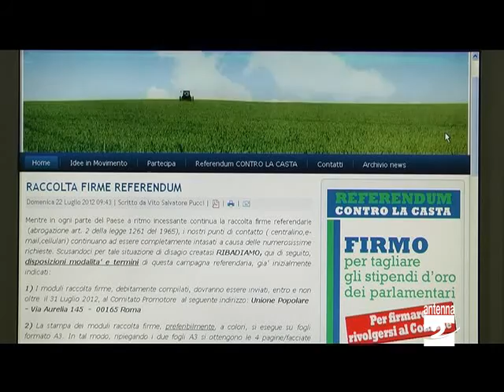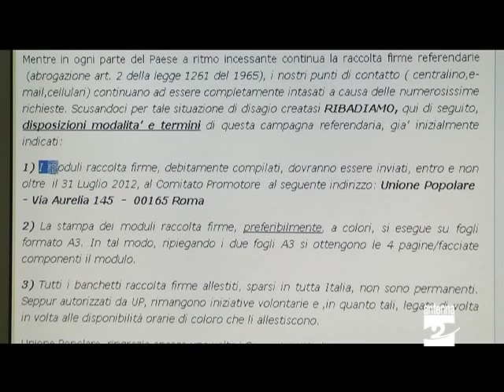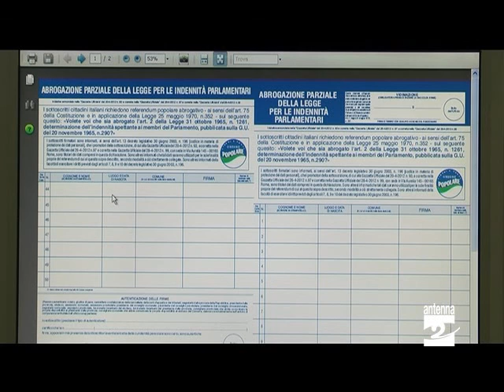Referendum anticasta intervista coordinatore Unione Popolare Antenna 2 TV 24072012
Referendum anticasta: abbiamo intervistato Maria Di Prato, coordinatore nazionale Unione Popolare.